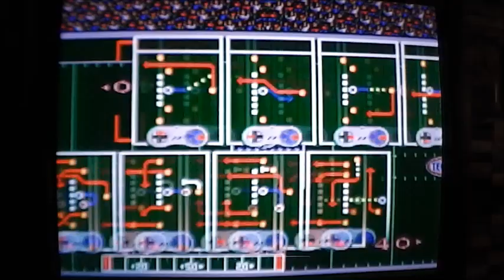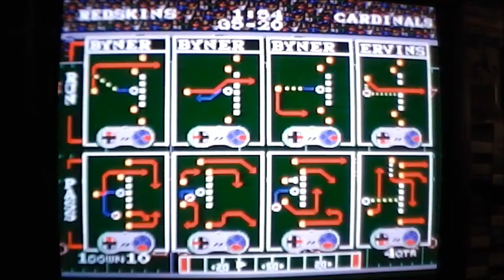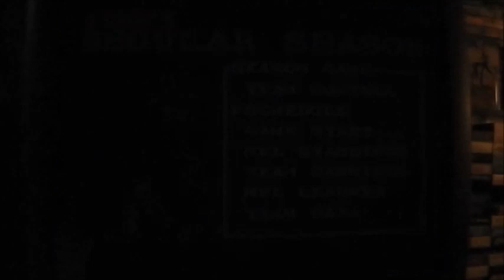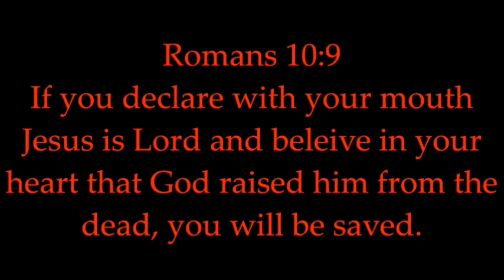Redskins at Cardinals week 7 Tecmo Snes-game night with Retro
If you are enjoying the videos and would like to further show your support you can send Retro a blessing via paypal Thank you for being a part of Retro reviews +